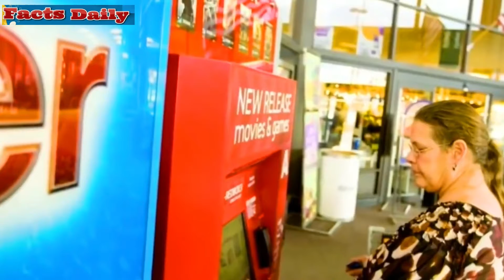Woman Opening Her Rented DVD Finds A Note Inside That Almost Makes Her Scream#10